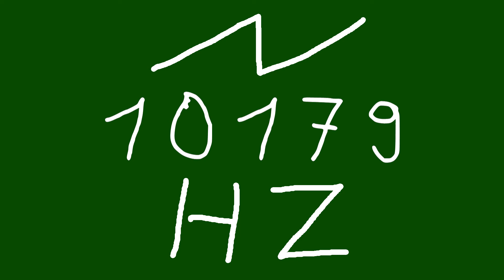10179 hz saw